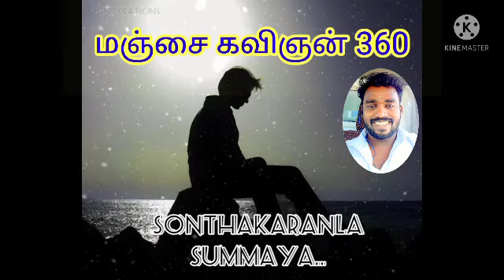உறவை நம்பாதே உழைப்பை நம்பு...